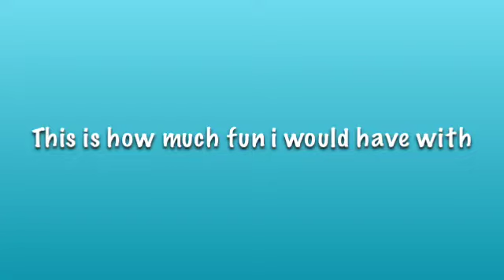Fun With Friends!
This weeks theme on TrueColours was fun with friends. We did have any friends here on holidays so we made it fun with sisters. This video shows how much fun I would have with my friends.